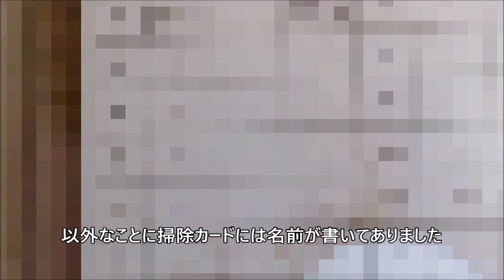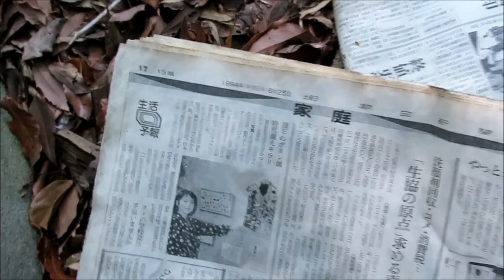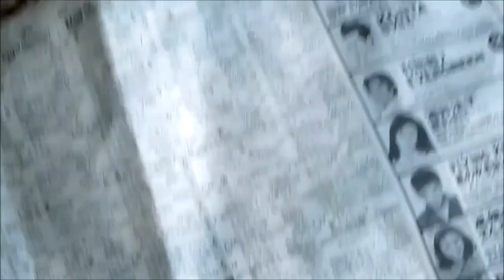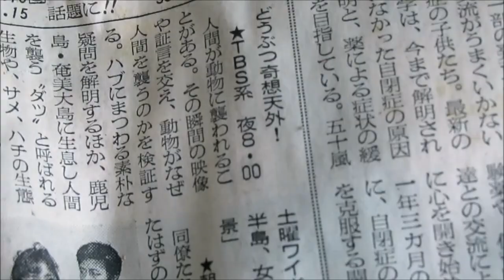廃キャンプ場と捨てられた1998年の新聞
池のそばにある廃キャンプ場です。荒れ果てて使われている様子はありませんが、お手洗いは今でも掃除はされているようです。ここに1998年の新聞が落ちていて、フランスワールドカップやパレスチナ問題がニュースになっていました。